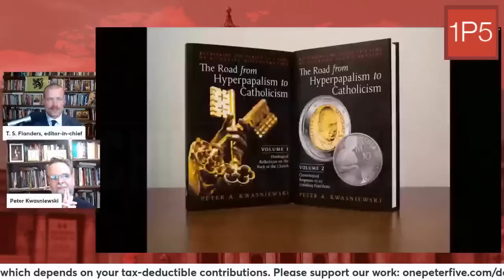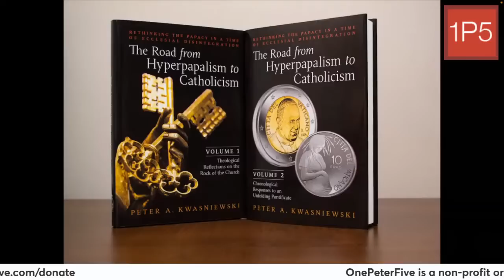My Journey from Ultramontanism to Catholicism with Peter Kwasniewski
ARTICLES MENTIONED in this podcast:
Bronwen McShea, "Bishops Unbound"

John Lamont, "Tyranny and Sexual Abuse in the Catholic Church: A Jesuit Tragedy"

Peter Kwasniewski:

"The 'Spirit of Vatican I' as a Post-Revolutionary Political Problem"

"How Protestants, Orthodox, Magisterialists, and Traditionalists Differ on the Three Pillars of Christianity"

"Are Traditionalists Guilty of 'Private Judgment' Over the Popes?"